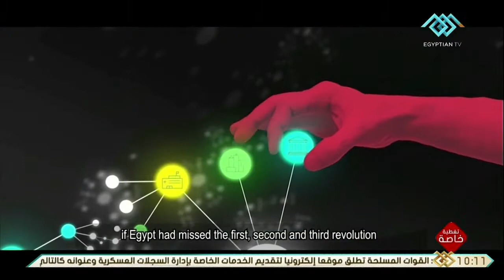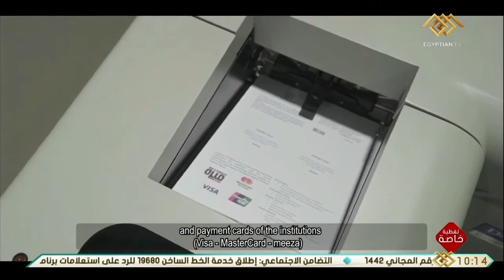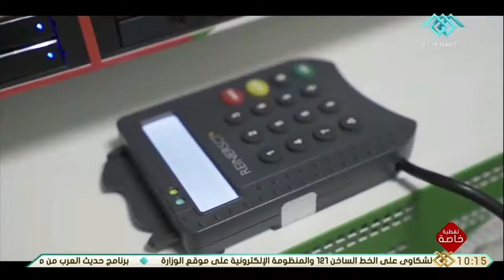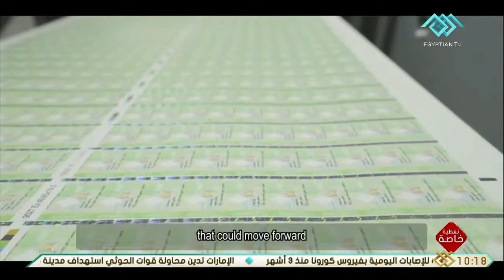تغطية خاصة | فيلما تسجيليا للشئون المعنوية عن مجمع الإصدارات المؤمنة والذكية بعنوان "أفق جديدة"